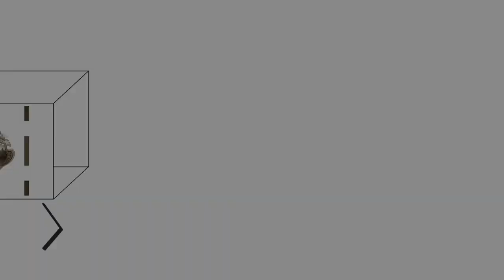Gobierno y PUSC logran impulsar agenda de trabajo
Durante la reunión sostenida por la presidenta de la República, Laura Chinchilla Miranda, el ministro de la Presidencia, Carlos Ricardo Benavides y los miembros de la fracción del Partido Unidad Social Cristiana (PUSC), se plantearon cinco temas relevantes para el país y se definió la creación de tres mesas de trabajo.